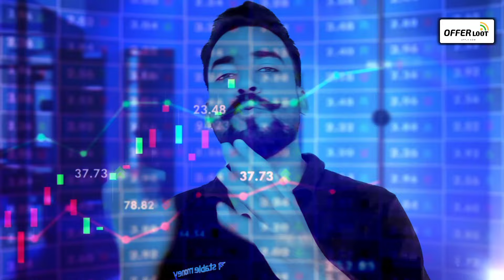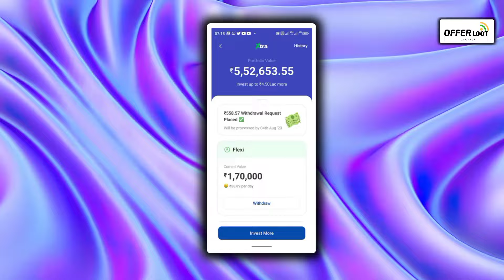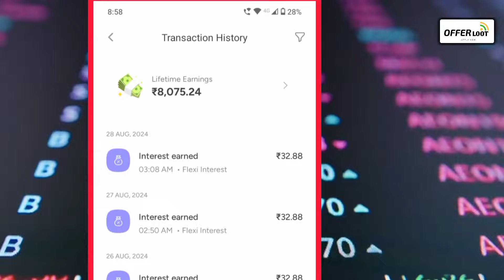😲₹250 Cashback🔥Earn Upto 14% Fixed Income🤑|| Daily Earning App Today || Xtra Investment Money App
Offer Expires Don't Try Now

passive income with no money
mobikwik
xtra
earn, mobikwik 14%
14% return
fixed deposit
money
finance
xtramoney
xtra mobikwik
Offerlootbysonu mobikwik
Income
Money
Investment
Invest
Fixed income
Earning app
Paisa

Xtra by @mymobikwik is an investment product that offers up to 14% p.a interest. MobiKwik is one of the largest fintech players in India.

With Xtra, you get multiple investment options to choose from.

▪️Invest for 1 month: Earn up to 10% p.a.
▪️Invest for 3 months: Earn up to 12% p.a.
▪️Invest for 12 months: Earn up to 13% p.a.
▪️Invest for 24 months: Earn up to 14% p.a.

Here’s why you should invest with Xtra:

1. Earn stable returns of up to 14% p.a.
2. Higher interest rate compared to other fixed-income options.
3. Begin earning returns with just one month of investment; stay invested longer for higher returns.

Happy investing!

Hastag:-

APP related HasTag:-